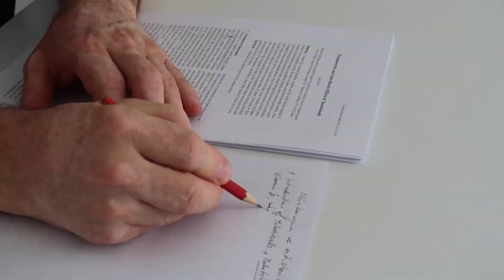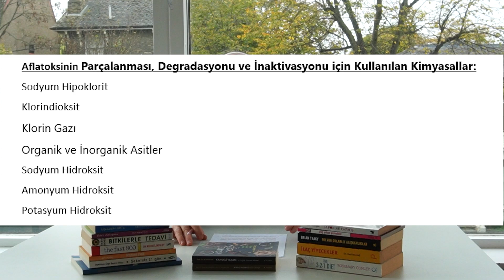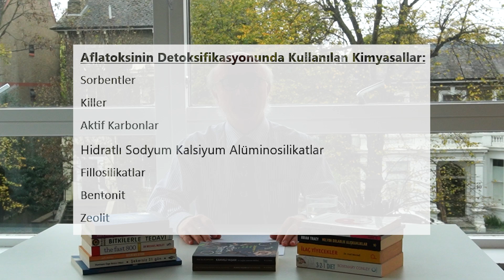Görünmeyen Gizli Tehlike: AFLATOKSİN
Aflatoksinlerin sağlığımıza ve ekonomimize olan gizli tehditlerini ele alan bu videoda, ihracatta yaşanan sorunlardan günlük tüketimimize kadar olan etkiler anlatılıyor. Aflatoksinlerin potansiyel tehlikeleri hakkında bilgi edinmek ve bu konuda bilinçlenmek için videoyu izleyebilirsiniz.

Kitaplarım:
👉🏼Alkali Yaşam Bir Bütündür kitabımın satış linki:

0:00 - Giriş
0:05 - Aflatoksinler nedir?
0:24 - Aflatoksinlerinin sağlık üzerindeki etkileri
0:53 - Aflatoksinlerin neden olduğu hastalıklar
1:30 - Aflatoksinlerin kaynakları
1:57 - Aflatoksin maruziyeti ve etkileri
2:30 - Aflatoksinlerin türleri
2:45 - Aflatoksinlerin insan ve hayvan sağlığı üzerindeki etkileri
3:50 - Aflatoksinlerin vücutta nasıl yayıldığı
4:50 - Gıda güvenliği ve standartlar
5:39 - Küf kontaminasyonunun etkileri
6:06 - Gıda işlemeleri ve aflatoksinlerin yok edilmesi
6:58 - Kronik etkilerin önemi
7:30 - Aflatoksinlerin kontrolü
8:00 - Mikotoksin oranları
8:40 - Eğitim ve bilgilendirme önemi
9:06 - Aflatoksinlerin detoksifikasyonu
9:27 - Sonuç ve öneriler
9:46 - Kapanış

Bu videonun düzenlenmesi Tayfun Türkmen tarafından yapılmıştır.